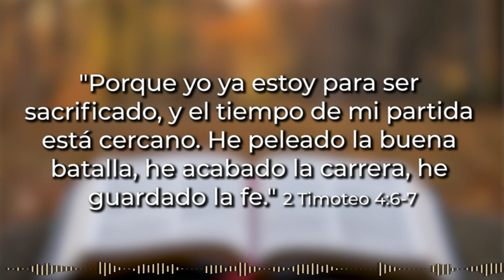¡ Completemos la carrera !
¡Un excelente día para todos!